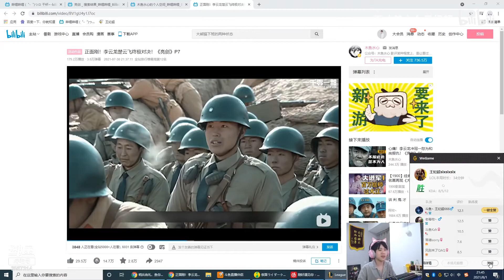【王纪超】“我可没有时间狐闹”钻一中单男枪证明：打线一时爽，打团火葬场！团战几乎零作用，差距太大！